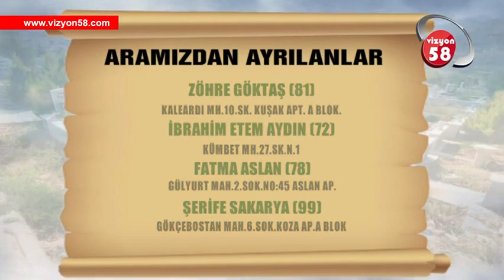25 ocak 2019 Tarihinde Vefat Edenler Vizyon 58 Tv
25 ocak 2019 Tarihinde Vefat Edenler Vizyon 58 Tv